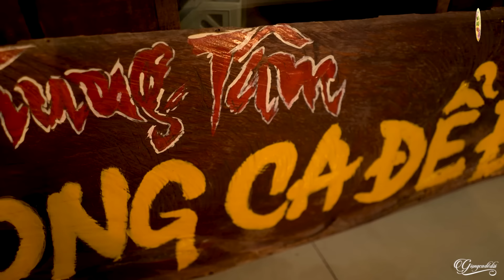Nổi Da Gà Khi Nghe Cô Gái Này Hát Liên Khúc HOA CAU VƯỜN TRẦU - Ca Nhạc Trữ Tình Quê Hương Hay Nhất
1. Hoa cau vườn trầu - Lê Thu Uyên
2. Tình Yêu Trên Dòng Sông Quan Họ - Lê Thu Uyên
3. Ca dao em và tôi - Lê Thu Uyên
4. Làng quan họ quê tôi - Lê Thu Uyên
5. Khúc Hát Sông Quê - Lê Thu Uyên
6. Tình đất - Lê Thu Uyên
7. Hai Quê - Lê Thu Uyên
8. Về Quê - Lê Thu Uyên
9. Nắng ấm quê hương - Lê Thu Uyên
10. Người đi xây hồ kẻ gỗ - Lê Thu Uyên
11. Gửi em ở cuối sông Hồng - Lê Thu Uyên
12. Neo đậu bến quê - Lê Thu Uyên
13. Lời ru - Lê Thu Uyên
14. Đừng ví em là biển - Lê Thu Uyên
15. Câu Hò Bên Bờ Hiền Lương - Lê Thu Uyên
16. LK Tình ca quê hương - Lối về đất mẹ - Lê Thu Uyên
17. Giữa Mạc Tư Khoa nghe câu hò ví dặm - Lê Thu Uyên
18. Điệu ví dặm là em - Lê Thu Uyên
19. Giận mà thương - Lê Thu Uyên